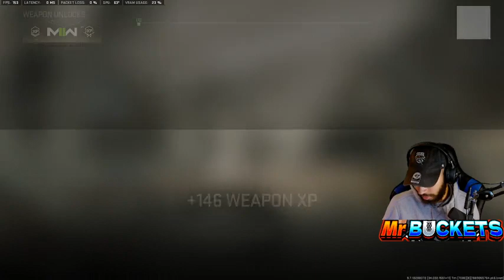Mr Buckets LIVE - Apex Legends DIAMOND Ranked 2 #12